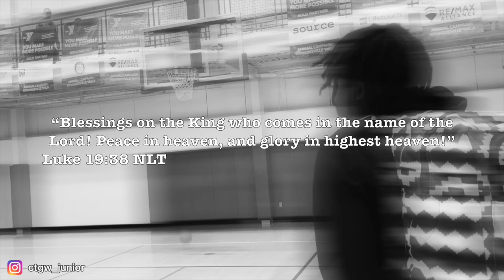BEATING LEGENDS WITH ROOKIES | RB WORLD 3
FO DA BLOX CUH
**SOCIAL MEDIAS TO FOLLOW**
Equipment:
iMovie
MacBook Air - macOS Monterey